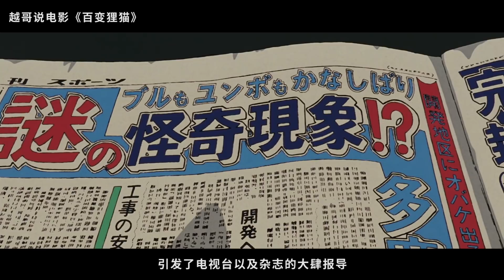【越哥】当动物体验人类生活之后，发现了一个大秘密！脑洞大开的日本电影